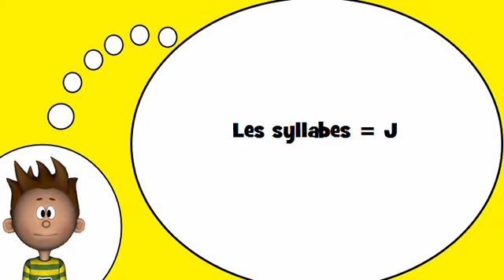французский словарь = Слоги с J #